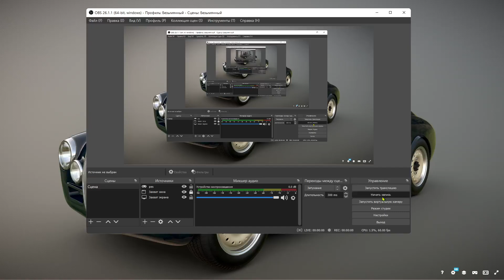Lancia Aurelia B20GT Outlaw в 3D от Andras Pall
High detail model of the 1953-58 Lancia Aurelia B20GT Outlaw reimagined by Thornley Kelham.

Exterior is fully modelled. Undercarriage and interior is semi modelled by visibility.